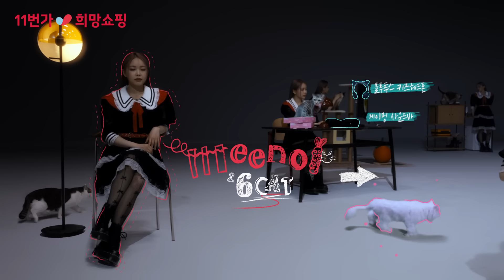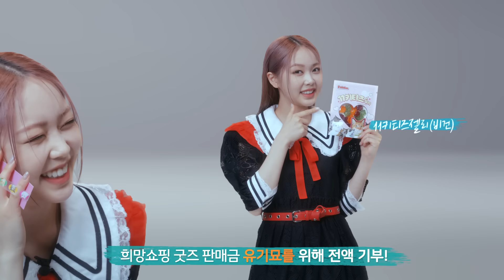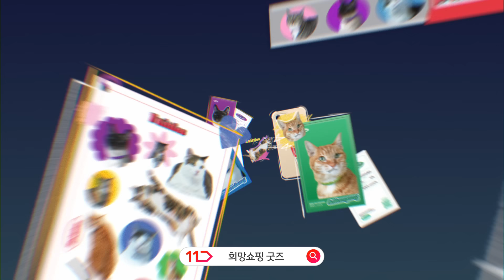[11번가 희망쇼핑] (쿠키영상 있음) 11키티즈X미노이! 희망쇼핑 굿즈 홍보 M/V ✨ 판매금 전액 기부 ✨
*본 콘텐츠는 동물자유연대 활동가와 함께
동물의 안전을 최우선으로 존중하여 촬영했습니다.

11키티즈 ‘Take Me’의
두 번째 M/V가 발매되었어요.

유기묘를 위해 판매금 전액이 기부되는
희망쇼핑 굿즈 홍보를 위해
특별히 제작된 M/V예요!

희망쇼핑 굿즈는
비건젤리, 포토카드, 폰스트랩, 띠부띠부씰, 콜라주 스티커
그리고 소수 한정으로 들어있는 코드 쿤스트와 미노이의
폴라로이드 사진까지~

11키티즈의 귀여움만큼
가득 담은 한정판 굿즈예요!

귀여운 굿즈도 사고 기부도 동참하는
희망쇼핑 굿즈!🎁냥관부!💝

아! 영상 마지막
미노이의 귀여운 쿠키영상도
놓치지 마시고

숨겨진 희망상품도
찾아보세요😊

쇼핑, 희망이 되다
11번가 희망쇼핑

👉 11키티즈 희망쇼핑 굿즈 사고 기부하기

👉 11키티즈❤11희망즈로 만나기(11키티즈 SNS)

👉 11키티즈와 함께 "11번가 희망쇼핑" 더 알아보기